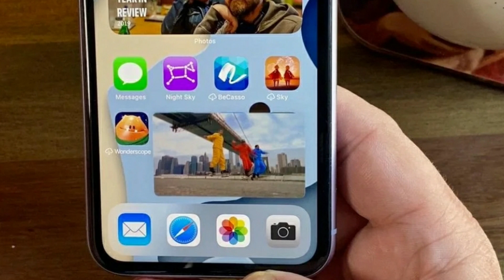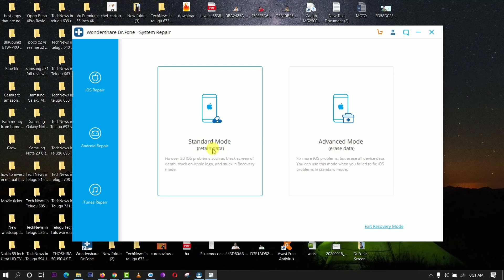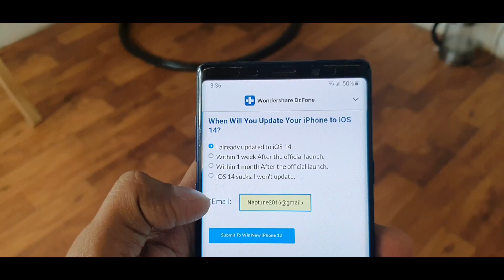Get free iPhone 12 Giveaway | You need to know about New iPhone Update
Dr.Fone - System Repair tool helps you fix various iOS system issues like white Apple logo, boot loop, etc. It can easily fix any kinds of iOS system issues and get your device back to normal without data loss, you can handle it by yourself.
# Wondershare
# Drfone

Is Video me Technical Dost ne bnayi hai iOS 14
ke baare me

Check Out